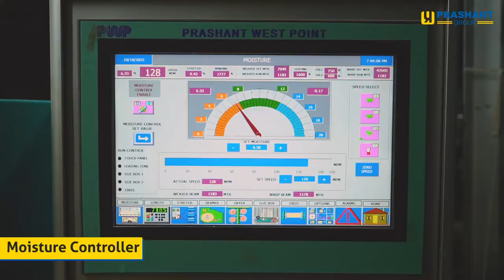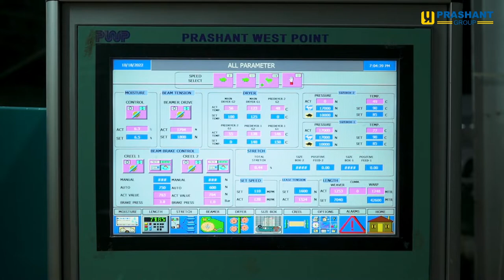sizing machine manufacturer sizing machine